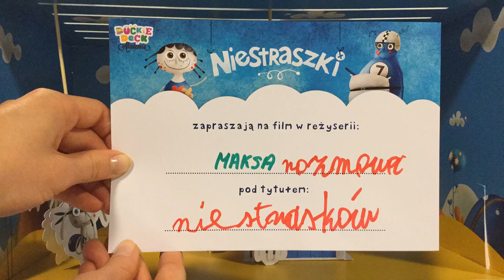Maks 11:00 Sob Warszawa